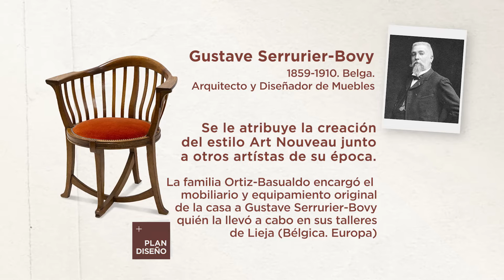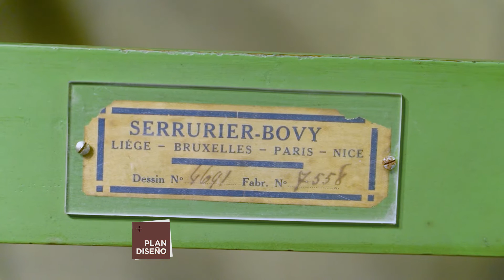Patrimonio Arquitectonico. Villa Ortiz Basualdo con diseño interior de Gustave Serrurier Bovy.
Visitamos la Villa Ortiz Basualdo declarado patrimonio de la ciudad de Mar del Plata. De la mano de Guadalupe Ripoll y Martín Dalponte conocimos la historia del diseño interior encargado por la familia al famoso diseñador de muebles Gustave Serrurier-Bovy. Diseño y equipamiento interior que marco tendencia en su época, de estilo “art-nouveau”, secesión vienesa, del cual este diseñador fue un exquisito exponente.